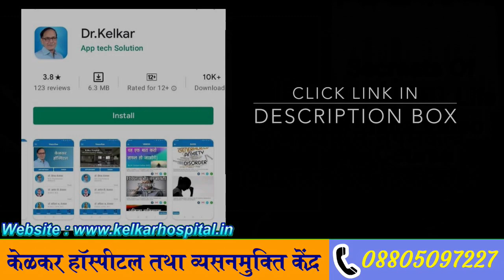Violent Sex Ki Bimari ! हिंसक Sex की बिमारी ! Dr. Deepak Kelkar (M.D.)• Psychiatrist • Sexologist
Rs.150/- Only

Today in this video we will inform you about the problem of having violent sex.
People who have violent sex, they have a lot of problem, if they are not allowed to have violent sex to have sex, then they do not have the desire to have sex, they do not get an erection, and such a man cannot have sex with his wife, why The wife doesn't allow Violent to have sex. Because of this, he has to have sex outside. For having sex outside, he has to pay more money, because for doing violent sex other women take more money. That is why man cannot do this everyday, because these people cannot give so much money every day. And can't even have sex at home. If a man has such a problem, then he has to be treated, because violent sex is not allowed by the woman.

 आज इस विडियो में हिंसक सेक्स करने की समस्या के बारेमे आपको जानकारी देंगे।
जो लोग हिंसक सेक्स करते हैं उनको बहुत समस्या रहती है , उनको अगर सेक्स करने के लिए वायलेंट सेक्स करने नहीं दिया  तो उनको सेक्स करने की इच्छा नहीं होती , उनको इरेक्शन नहीं होता , और ऐसे आदमी अपने वाइफ के साथ  सेक्स नहीं कर सकते, क्यों की वाइफ वायलेंट सेक्स करने नहीं देती है।  इसी के कारन उसको बाहर  सेक्स करना पड़ता है।  बाहर सेक्स करने की लिए उसको पैसा ज्यादा देना पड़ता है ,  क्यों  की वायलेंट  सेक्स करने के लिए औ औरत ज्यादा पैसा लेती है। इसीकारण आदमी रोज ऐसा नहीं कर सकता , क्यों की रोज इतने पैसे ये लोग नहीं दे सकते।  और घर  भी औ सेक्स नहीं कर सकते।  अगर ऐसी समस्या किसी  आदमी को है तो  उसको इलाज करना पड़ेगा , क्यों  की हिंसक सेक्स  औरत नहीं करने देती है।

• Psychiatrist
• Hypnotherapist
• Psychotherapist,
• De-addiction Specialist
• Sexologist